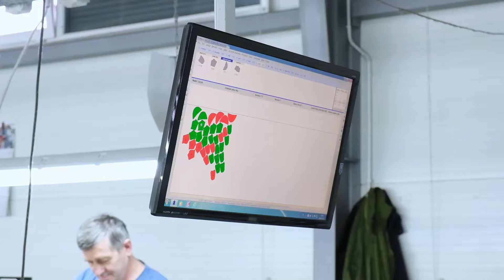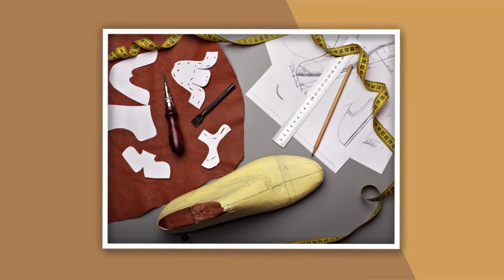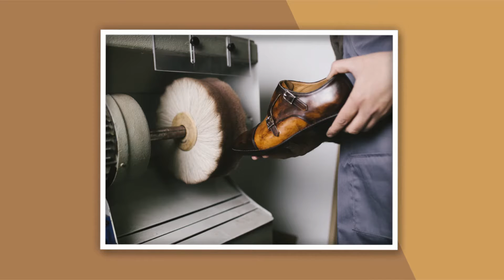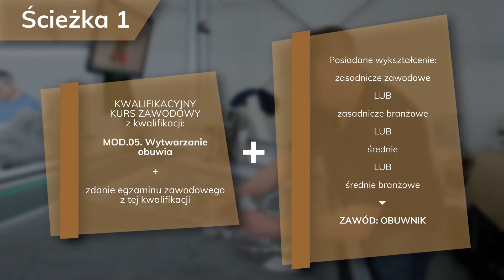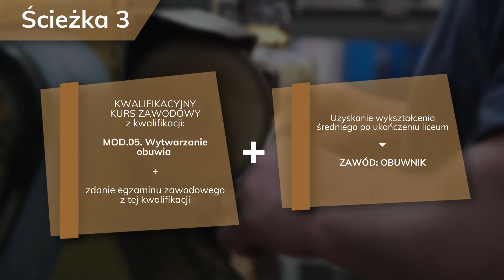FILM_MD_OBUWNIK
Film zawodoznawczy dla młodzieży i osób dorosłych.